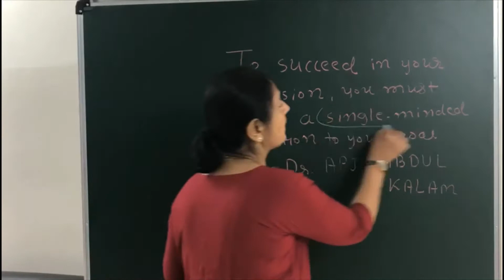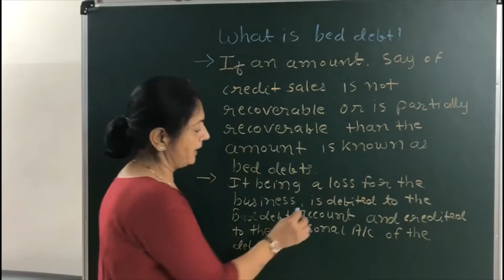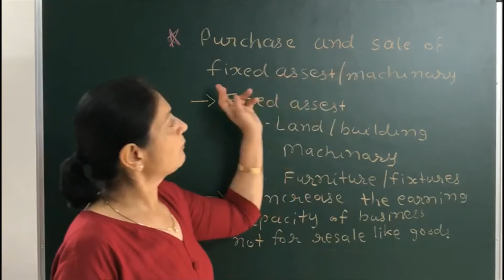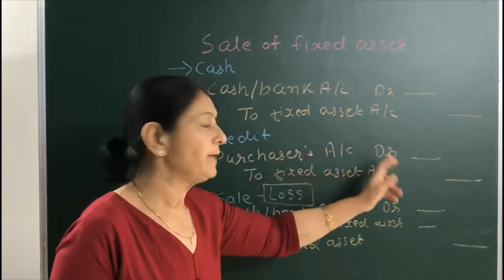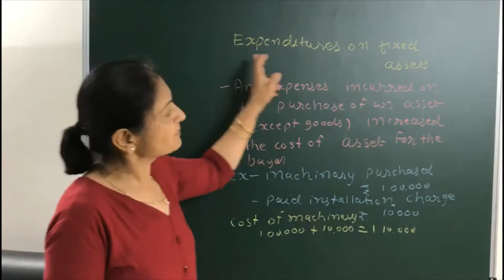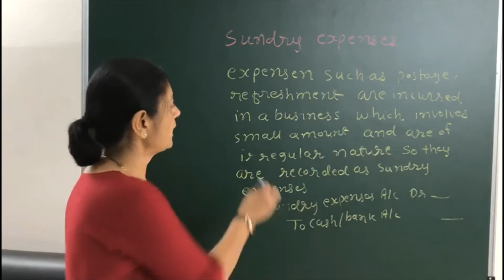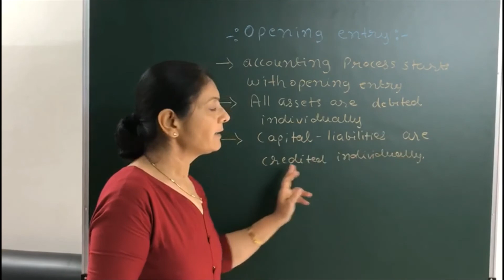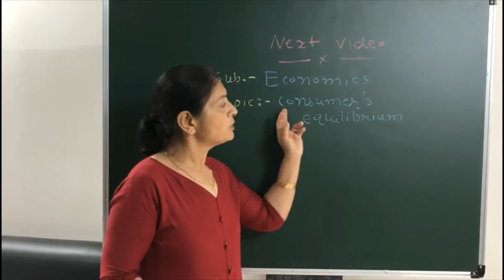Accountancy|Journal Entry|Bad Debts|Machinery Related Entries|Sundry Entries|Opening Entry|Others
Subject:Accountancy
Topic:Journal Entry, Bad Debts, Machinery Related Entries, Sundry Entries, Opening Entry & Others.
Watch All Other Parts For Full Chapter...
Practice Material for Class-11 Accountancy (Journal entry) offered by SHIV ACADEMY is a step by step coverage of all the topic's Questions. Our practice material aid students to understand the topics clearly with the help of some interesting questions.